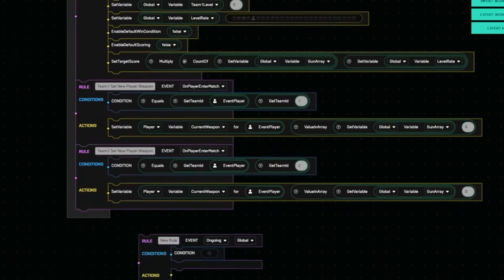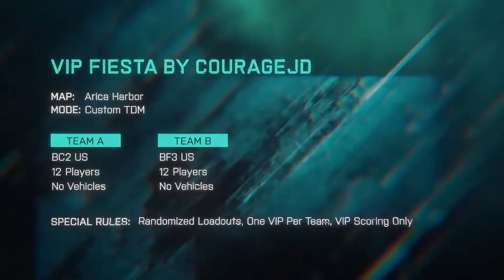EA Play Live 2021 Full Presentation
Check out EA Play Live 2021! Watch all the news, trailers, and announcements from Electronic Arts, including Dead Space, Battlefield 2042, Apex Legends, Lost in Random, and Knockout City. Codemasters revealed its new cross-gen racing game Grid Legends, while Respawn showcased Apex Legends: Emergence, the upcoming season that adds new playable character Seer. Zoink provided a new look at Lost in Random's Dice Battles gameplay, and Season 2 of Knockout City was announced with a new map and more. Ripple Effect revealed a new Battlefield 2042 mode called Battlefield Portal, which will allow players to customize game types with assets from older Battlefield games. Finally, we got a teaser reveal of a Dead Space remake!